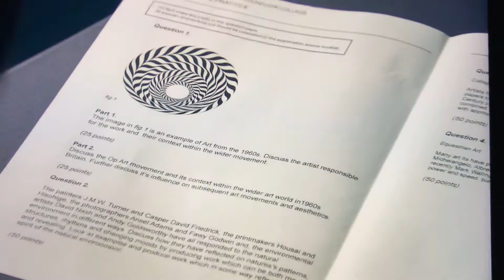Skins - Nothing At All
Music from TV Show 'Skins' - Nothing At All by Ali Shaw and Jim Shaw